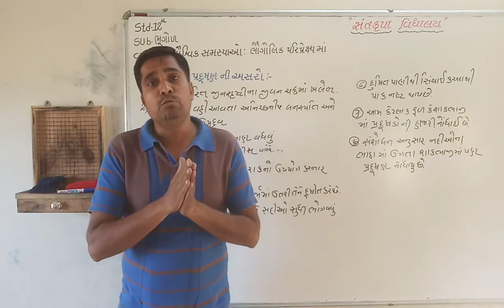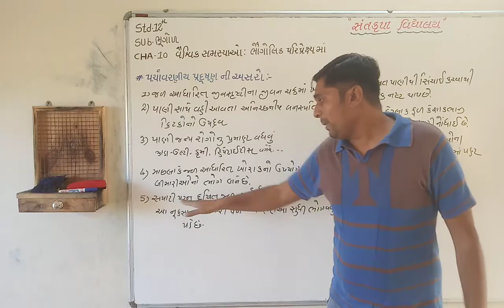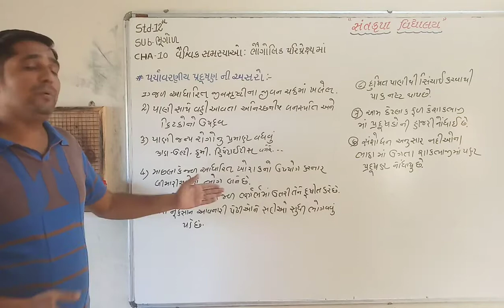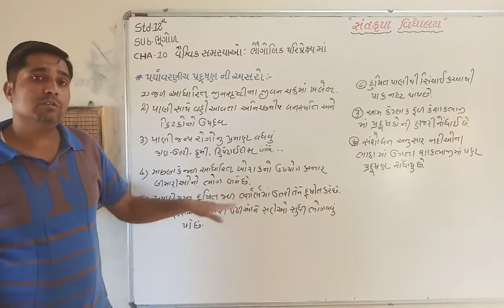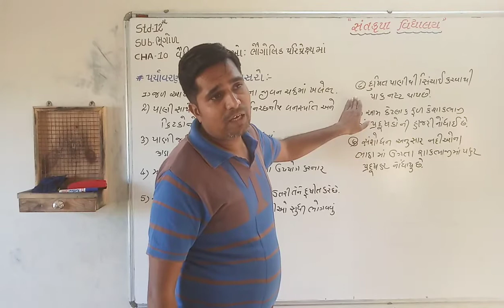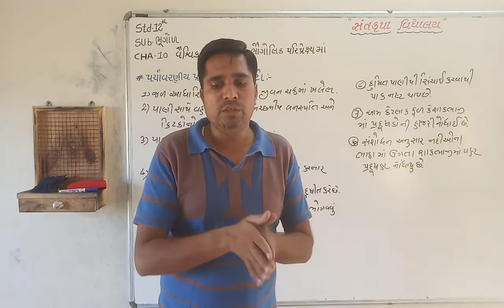SKVNKT STD 12 Geography Ch 10 Part 2